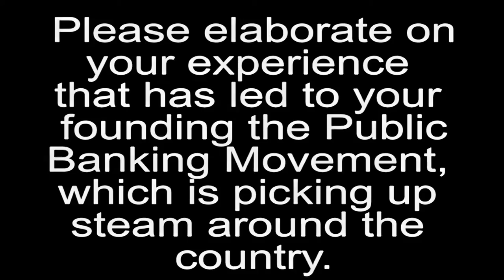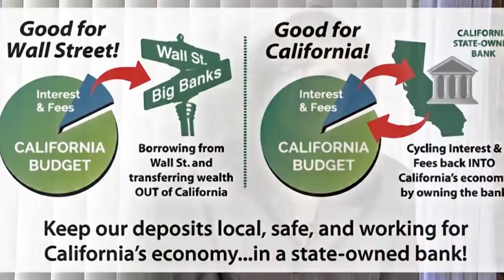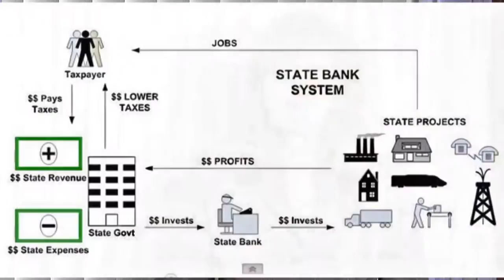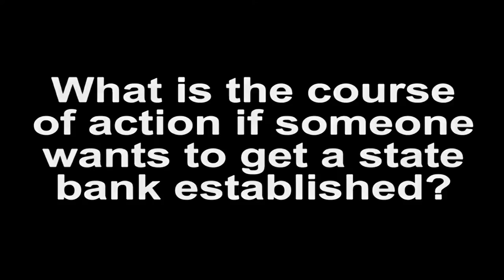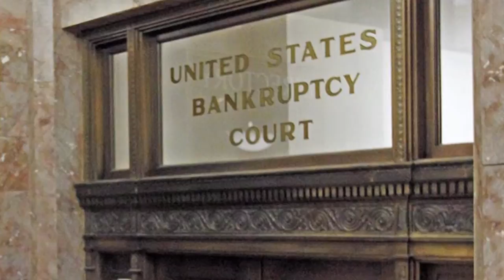Public Banking with Ellen Brown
The Bank of North Dakota is the flagship of the public banking movement, which is gaining steam across the US. North Dakota’s money and banking reserves are  kept within the state and invested there to benefit its citizens. Over a 15-year period, the BND has contributed more to the state budget than oil taxes have.